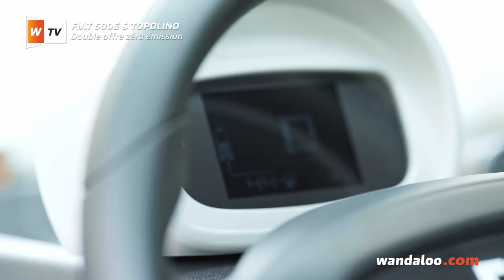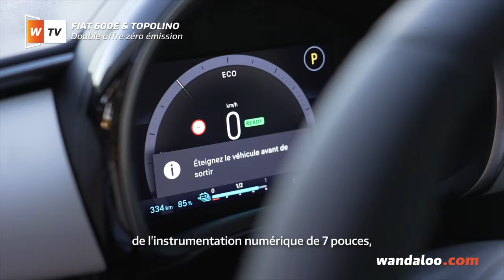FIAT 600e & Topolino Maroc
FIAT vient de placer ses premiers pions sur l'échiquier 100% électrique marocain, grâce aux lancements simultanés du quadricycle Topolino et du SUV urbain 600e. Via ces deux modèles, la marque italienne de STELLANTIS a démarré sous nos cieux la conquête de la mobilité durable en milieu urbain.